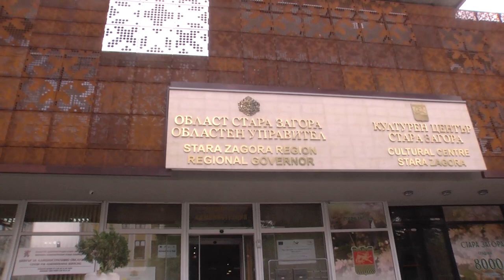COVID-19 в област Стара Загора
От 7 до 20 юни, заразените с коронавирус на територията на област Стара Загора са 11. Случаите са потвърдени в лабораторията на частна болница в Стара Загора. Това стана ясно на брифинг на областния управител Гергана Микова и директора на Регионалната здравна инспекция д-р Станимир Станков. Всички заразени хора работят в две производствени дружества в Стара Загора – пет в едното и шест – във второто.

55-годишна жена е интубирана. Предполага се, че мъжът, с който тя живее на съпружески начала, е причина за разпространяването на заразата във второто предприятие. Други 4 души също са хоспитализирани. Останалите са безсимптомни и са поставени под карантина Взети са всички необходими противоепидемични мерки. С PCR тестове, по решение на ръководството, се изследват служителите на една от засегнатите фирма, във втората – контактни хора.

Д-р Станков увери, че в тези предприятия са засилени мерките за ограничаване на заразата и за осигуряване на безопасността на останалите работници. Извършва се дезинфекция на най-високо ниво по няколко пъти на ден.

Областният управител на Стара Загора Гергана Микова призова да не се паника и да не се разпространяват слухове и непроверена информация.